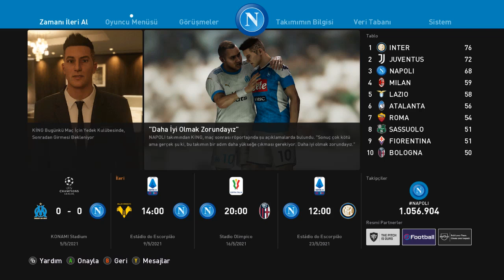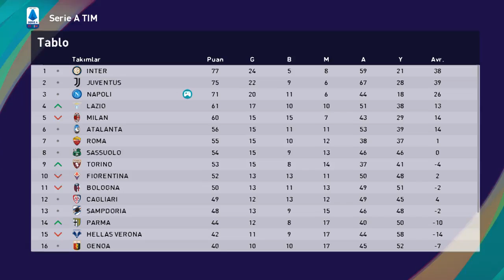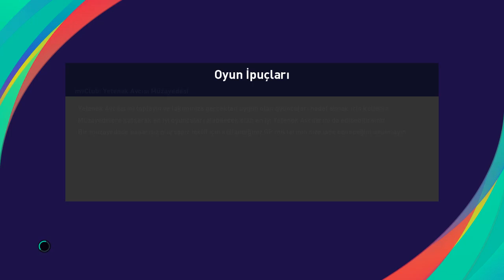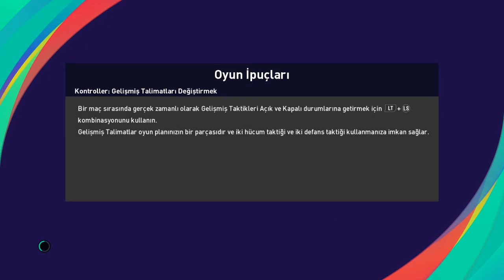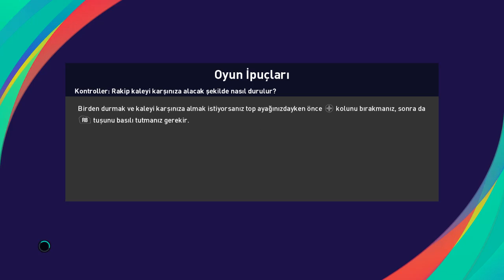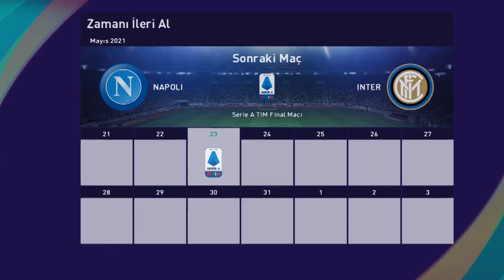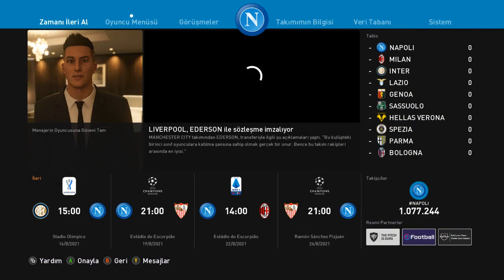🔥PES 2021 EFSANE OL FORVET KARİYERİ #8 - KUPA TAMAM TRANSFER OLUCAZ ?!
Pes 2021 Serüvenimize Efsane Ol Forvet olarak devam ediyoruz .
Yorumlara Transfer Olmamı istediğiniz takımı ve görüşlerinizi bekliyorum .